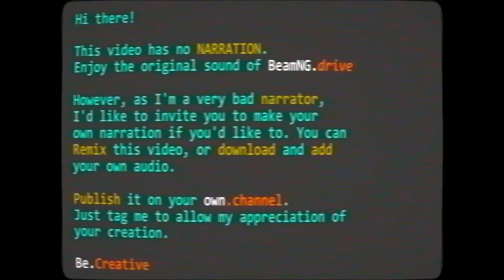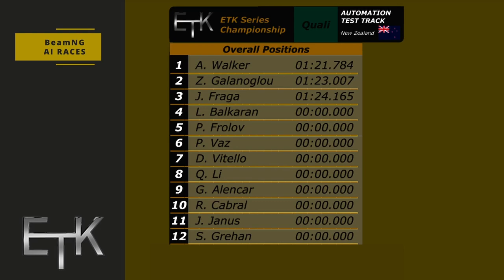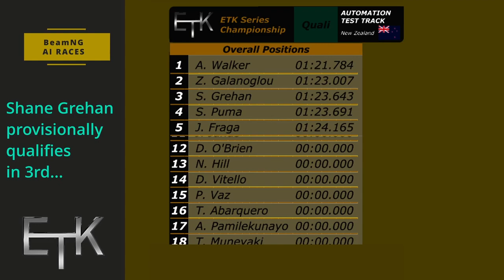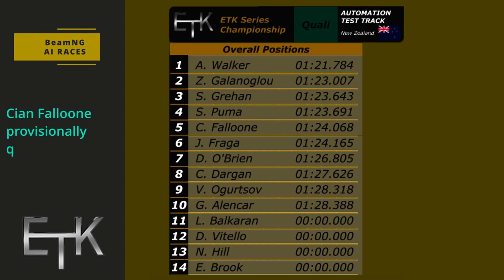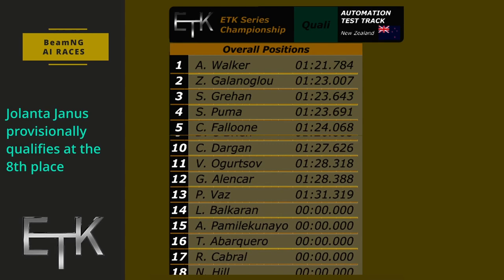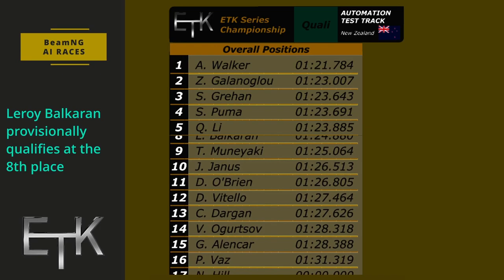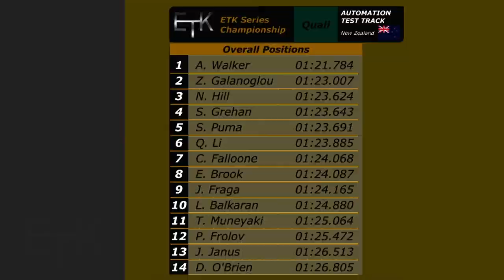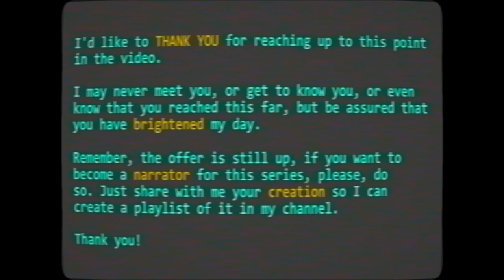Qualifying Day at Automation Track | AI Race Series | EP01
Welcome to the Peregrinus BeamNG.drive AI Racing championship!

Today we find ourselves at the Automation Test Track on a lovely day in New Zealand.
Our 22 AI competitors will qualify and thus determine their positioning for the Race that will be taken on the next video.

0:00 Invitation
0:12 Briefing
0:32 Juliana Fraga - Brazil
2:21 Arthur Walker - Australia
4:04 Zacharias Galanoglou - Greece
5:46 Salomon Puma - Cameroon
7:30 Chimbai Dargan - Mongolia
9:19 Shane Grehan - Ireland
11:02 Vladimir Ogurtsov - Russia
12:54 Daisy O'Brien - Australia
14:41 Gustavo Alencar - Brazil
16:31 Cian Falloone - Ireland
18:17 Teruya Muneyaki - Japan
20:04 Poliana Vaz - Brazil
21:56 Jolanta Janus - Poland
23:43 Qiao Li - China
25:27 Donatella Vitello - Italy
27:13 Leroy Balkaran - Trinidad & Tobago
28:58 Nina Hill - Canada
30:41 Eleesha Brook - Jamaica
32:25 Pyotr Frolov - Russia
34:10 Ayotunde Pamilekunayo - Nigeria
36:01 Reinaldo Cabral - Brazil
37:44 Tomás Abarquero - Peru
39:30 Qualifying day Closing
40:03 Thank you!